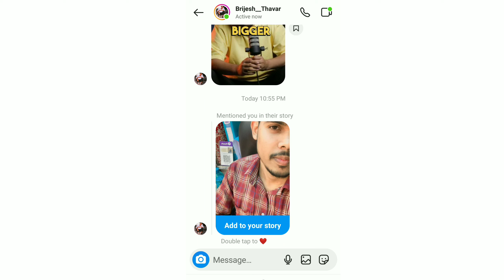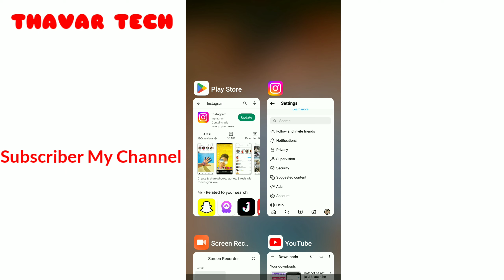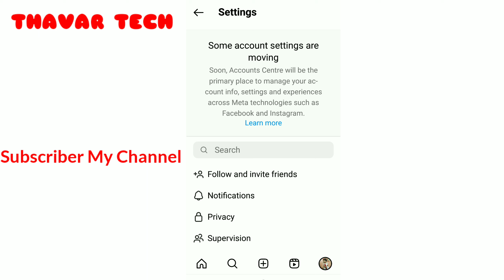Instagram mention in story problem ! how to repost on instagram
Instagram mention in story problem ! Instagram story mention problem solve ! add to your story 2023

instagram story mention problem only you can do this,